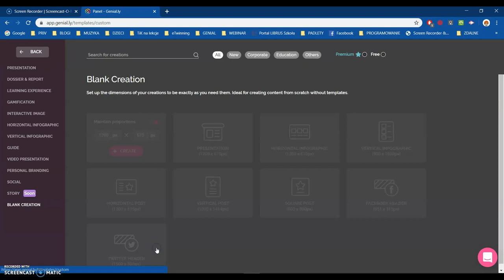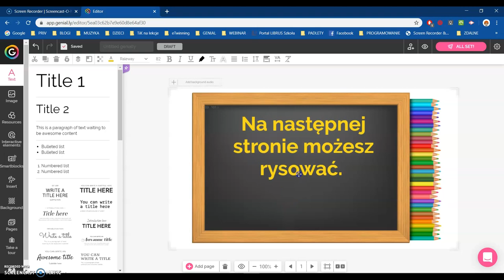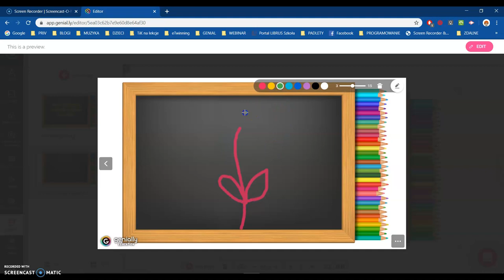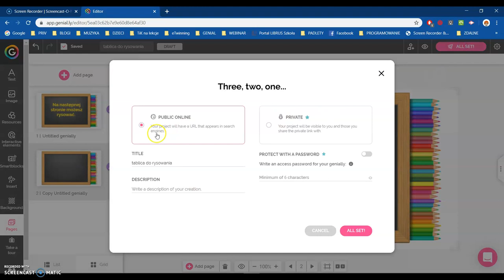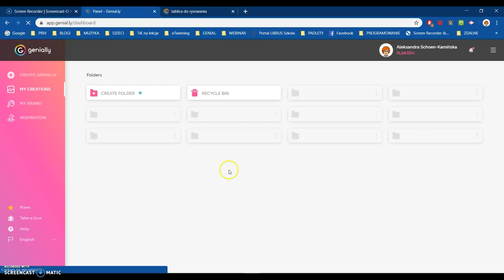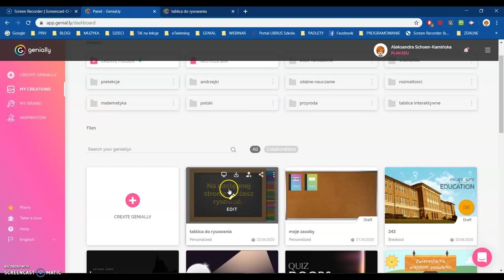Platforma Genially. Jak przygotować tablicę do rysowania.